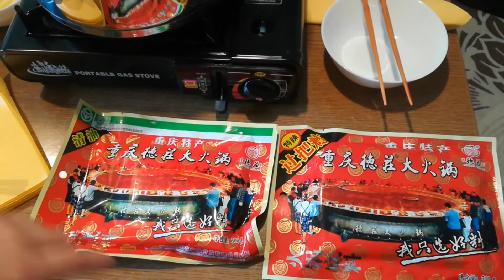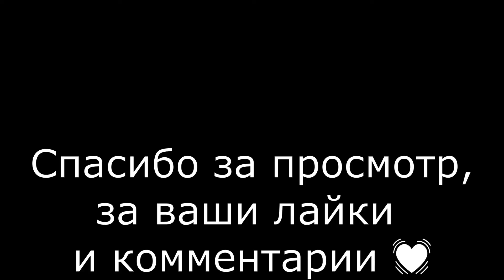Хот - Пот/ Hot - Pot/ Такого блюда вы точно ещё не ели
Ингредиенты:
На бульон:

• 5 зубчиков чеснока
• кусочек имбиря
• пакет специй хот- пот ( можно купить в азиатском магазине)
• ~ 3 литра кипятка

• Мясо и овощи можно
  взять  любые
• Тофу

 Для соуса (тоже по
  желанию)
• кунжут
• чеснок
• зелёный лук
• кинза
• соевый соус
• кунжутное масло
• соус малюсков
  (Аустернсоус / устричный соус -
  Austernsauce)

Ingredients:
For the broth:

- 5 cloves of garlic
- package of hot-pot spices (can be bought in most asian stores)
- 3 litres of hot water

- any meat and vegetables
- tofu

For the sauce (also completely up to you)
- sesame
- garlic
- green onion
- cilantro
- soy sauce
- sesame oil
- clam sauce